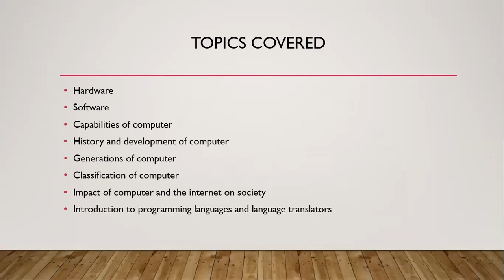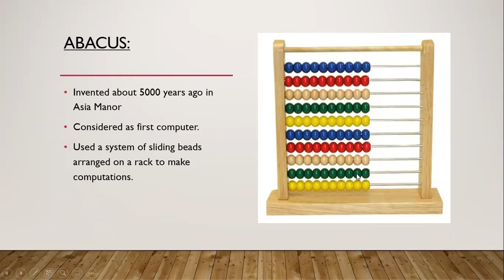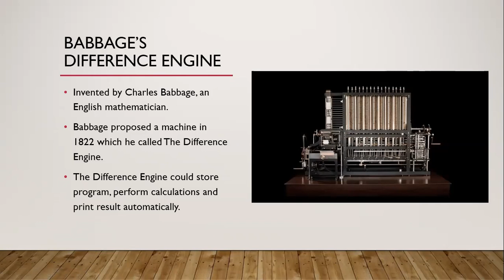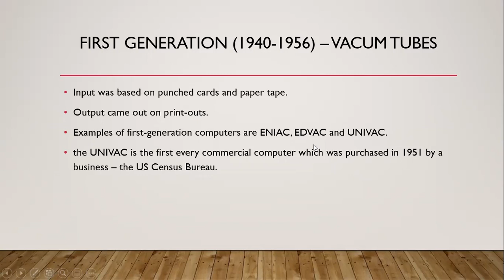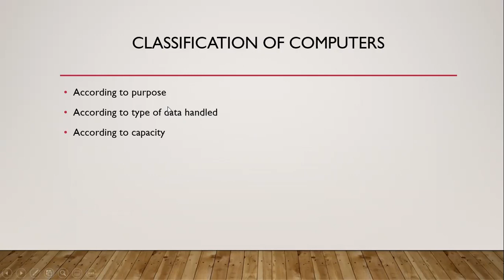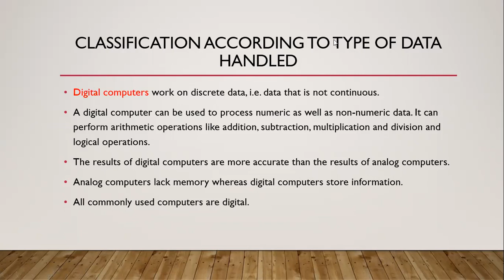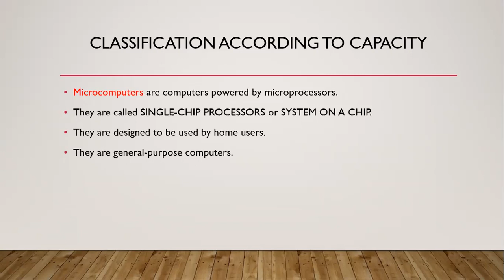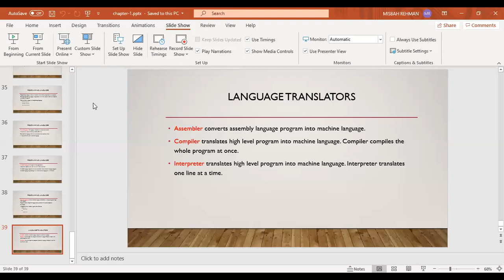Class IX || Computer Studies || Video 1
Introduction to computers (old book)
Fundamentals of computer (new book)